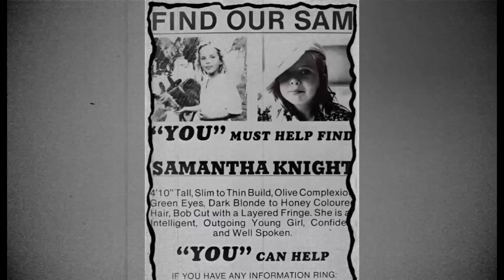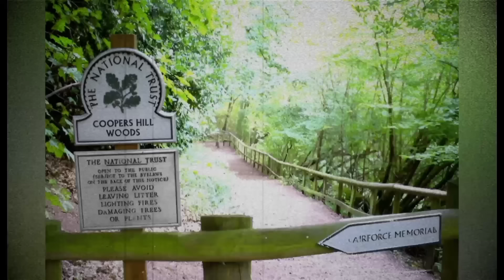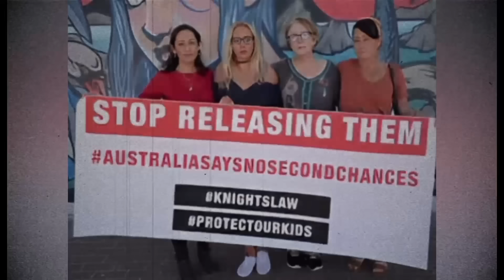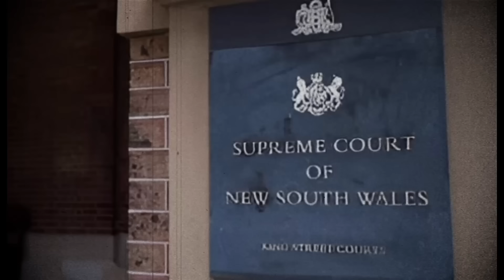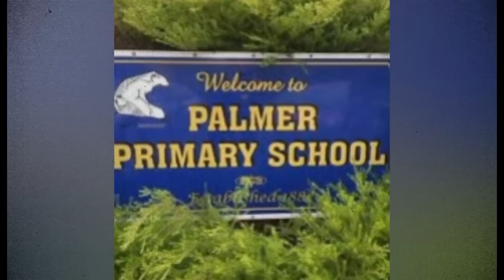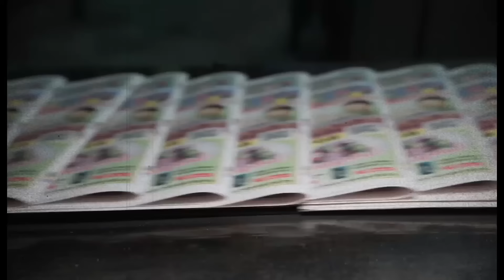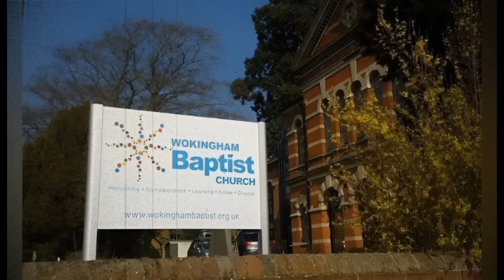Cold Cases Finally Solved In 2024 With The Most Insane Twist | Documentary | Mystery Detective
Mystery Detective is a channel created for everything mystery, including solved, unsolved cold cases, and true crime stories. This channel creates videos, investigating cold criminal cases, supernatural happenings and everything that cannot be explained. Here we show you how mysterious and strange the world is. So, sit back and come on this journey with us.